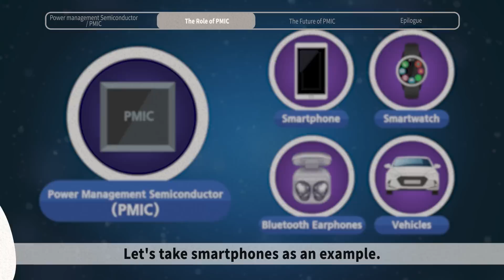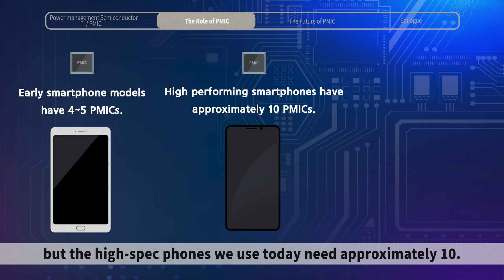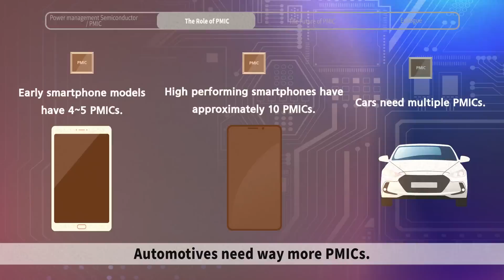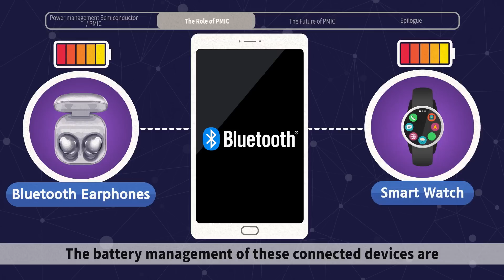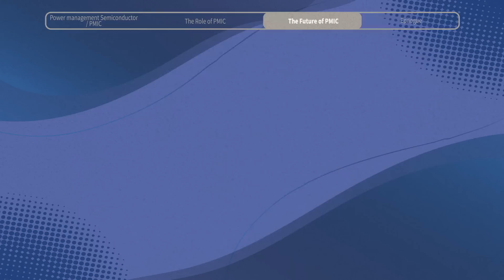Power Management Integrated Circuit Explained | 'All About Semiconductor' by Samsung Semiconductor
The heart's primary responsibility is to distribute blood throughout the body to every organ. What would be the equivalent function of the heart in a semiconductor? It is a Power Management Integrated Circuit (PMIC)!

So what is a PMIC? Similar to the way in which the heart pumps blood to the various organs of the body, the PMIC manages the power requirements of the various parts of electronic devices. We use PMICs in everyday devices, such as smart phones, smart watches, wireless earphones, and automatic vehicles. The purpose of this video clip is to provide a deeper understanding of the PMIC, including its role and its future

You officially become an expert on semiconductors the moment you start watching this video.

Welcome to the official YouTube channel of Samsung Electronics Device Solutions (DS), a world leader in advanced semiconductor technology.
Samsung semiconductor contributes to society by offering core semiconductor products and solutions including memory, system LSI, foundry and LED, therein opening up new possibilities for the future.

This channel provides the latest news, informative videos, and entertaining clips about Samsung Electronics Semiconductors.

📌Timestamps
00:00 Prologue
00:14 Power Management Integrated Circuit, What is PMIC?
00:33 Role of PMIC
03:13 Future of PMIC
03:30 Epilogue